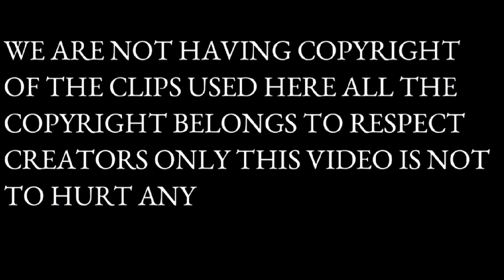Most haunted places in India in Hindi | Most haunted places in jaipur | Rajasthan